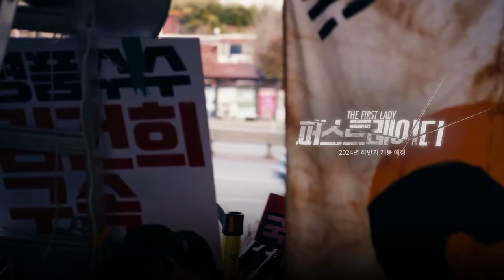[긴급] 김건희 다큐 '퍼스트레이디' 상영 추진 3천만원 크라우드 펀딩.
김건희 다큐 '퍼스트레이디' 상영 추진 후원하기